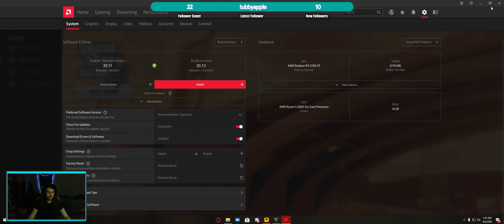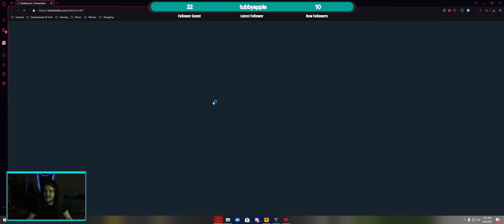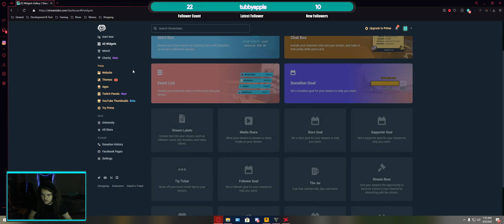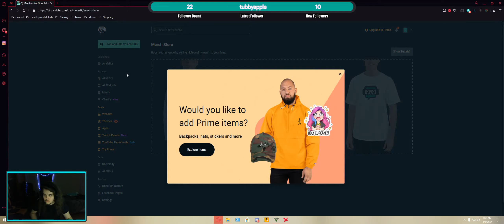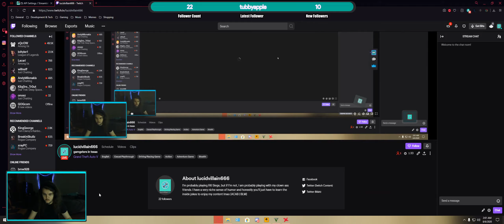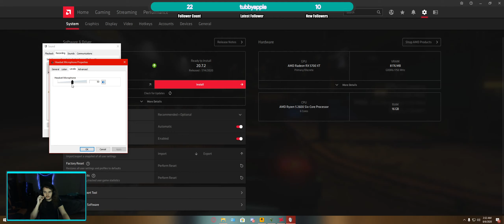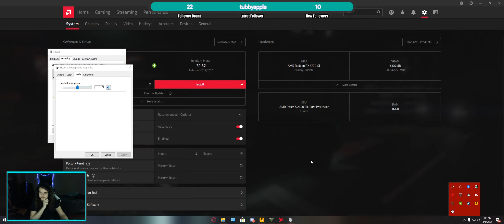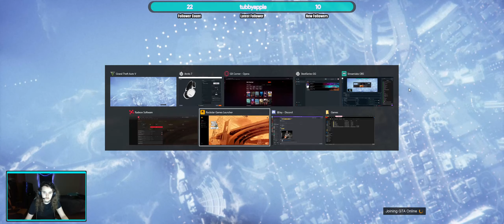gamgsters in texas